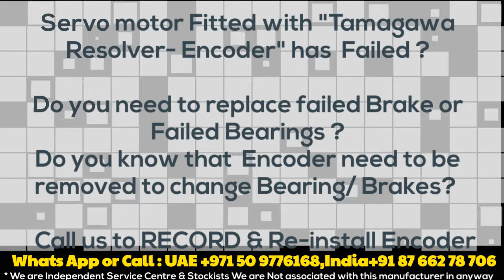TS2620N21E11 Parker Servo motor Repair India/ UAE Dubai Tamagawa Align Adjust Install